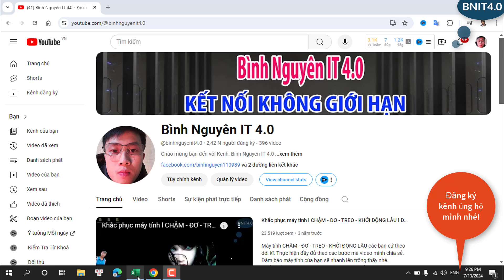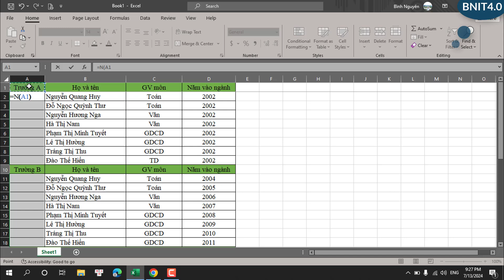Cách đánh số thứ tự có chứa các ô bị NGĂN CÁCH trong Excel l BNIT4.0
- Phần mềm l Quay màn hình máy tính - Video dạy học trực tuyến l Không cần cài đặt
- Phần mềm quay màn hình máy tính không cần cài đặt
- Cách in nhiều trang trên một mặt giấy trong WORD – PDF – POWERPOINT

Để cùng trải nghiệm những điều thú vị nhất:
© Bản quyền thuộc về Bình Nguyên IT 4.0 © Copyright by Bình Nguyên IT 4.0 ☞ Do not Reup